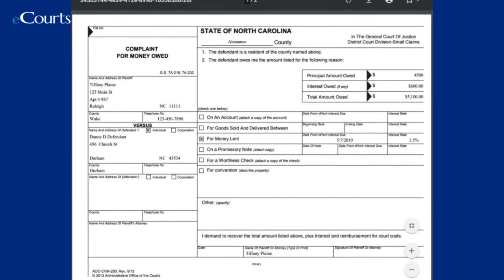eCourts Guide & File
This video provides a snapshot of the Judicial Branch's eCourts Guide & File system.